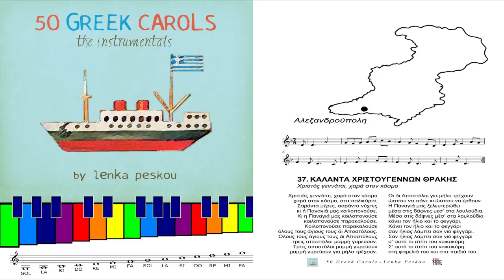ΚΑΛΑΝΤΑ ΧΡΙΣΤΟΥΓΕΝΝΩΝ ΘΡΑΚΗΣ - ΧΡΙΣΤΟΣ ΓΙΝΝΙΕΤΑΙ ΧΑΡΑ ΣΤΟΝ ΚΟΣΜΟ (Ορχηστρικό)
Η Αλεξανδρούπολη είναι πόλη της Θράκης και πρωτεύουσα του Νομού Έβρου. Έχει 57.812 κατοίκους και είναι η μεγαλύτερη πόλη της Θράκης. Αποτελεί σημαντικό λιμάνι και εμπορικό κέντρο της βορειοανατολικής Ελλάδας.
Η Αλεξανδρούπολη είναι μία από τις νεότερες πόλεις στην Ελλάδα, δεδομένου ότι ήταν μόνο ένα ψαροχώρι μέχρι τα τέλη του 19ου αιώνα. Σύμφωνα με τον Ηρόδοτο, στα αρχαία χρόνια στη θέση της υπήρχε η αρχαία πόλη Σάλη που ιδρύθηκε από αποίκους από το νησί της Σαμοθράκης. Η ζώνη της Αλεξανδρούπολης, όπως και όλη η έκταση από το Δέλτα του Έβρου μέχρι τη Βιστωνίδα λίμνη και τους πρόποδες της Ροδόπης, κατοικούνταν από τους Κίκονες. Οι Κίκονες ήταν ο θρακικός λαός, με τον οποίο συγκρούστηκε ο Οδυσσέας και οι σύντροφοί του στην επιστροφή από την Τροία.

*Το παραπάνω κείμενο είναι απόσπασμα από την ελεύθερη εγκυκλοπαίδεια «Βικιπαίδεια»( Wikipedia).

Play&Sing Along. Kαι τα 50 Kάλαντα μπορούν να παιχθούν από οποιοδήποτε μουσικό όργανο αλλά και από μεταλλόφωνο ώστε να μπορεί να γίνει χρήση τους και σε σχολεία ή και προπαιδείες Ωδείων και με Play&Sing Along δηλαδή παράλληλο παίξιμο και τραγούδι με την ενορχήστρωση στο you-tube, να μπορούν οι μαθητές πολύ γρήγορα να απολαμβάνουν να παίζουν και να τραγουδούν μαζί με τη μουσική και τους συμμαθητές τους.
Τα «Κάλαντα» είναι έθιμο όπου τα παιδιά γυρνούν παραμονή Χριστουγέννων, Πρωτοχρονιάς και Φώτων από σπίτι σε σπίτι και τραγουδούν τα κάλαντα συνοδεύοντας το τραγούδι τους με τρίγωνο, κιθάρες, μελόντικες, λύρες ή φυσαρμόνικες. Χτυπούν την πόρτα και ρωτούν: «Να τα πούμε;» και αν η απάντηση είναι θετική τότε τραγουδούν τα κάλαντα για μερικά λεπτά τελειώνοντας με την ευχή «και του χρόνου!». Ο νοικοκύρης τότε, τους ανταμείβει με κάποιο χρηματικό ποσό, ενώ παλιότερα προσέφερε μελομακάρονα ή κουραμπιέδες.
Lenka Peskou, with the encouragement of FM Records and the support of Aegean Airlines, decided to investigate, record, transcribe for choirs, orchestrate and record this unique material of 50 different carols, often making adaptations or additions and subtractions, delivering the carols documented in sheet music and sound recordings, throwing thus new light on this constantly evolving traditional wealth.

Η Λένκα Πέσκου ξεκίνησε τα πρώτα μαθήματα πιάνου 6 ετών. Έπειτα συνέχισε τις σπουδές στην μουσική, πιάνο και ανώτερα θεωρητικά παίρνοντας Δίπλωμα Πιάνου και Σύνθεσης με Άριστα. Έχει συγγράψει πολλά μουσικά βιβλία για παιδιά και έχει ηχογραφήσει και κάνει την παραγωγή σε πολλά παιδικά και Χριστουγεννιάτικα τραγούδια. Έχει συνεργαστεί με τις Εκδόσεις Cambia, Εκδόσεις Φίλιππος Νάκας, Εναλλακτικός Κύκλος και FM Records, σε έντυπη μορφή αλλά και digital release.

Τα 50 Greek Carols σε μορφή βιβλίου με παρτιτούρες σε έντυπη ή και e-book μορφή, κυκλοφορούν από τις μουσικές εκδόσεις Cambia.
Εναλλακτικός Κύκλος Channel for Kids